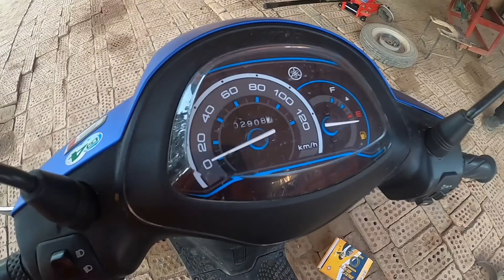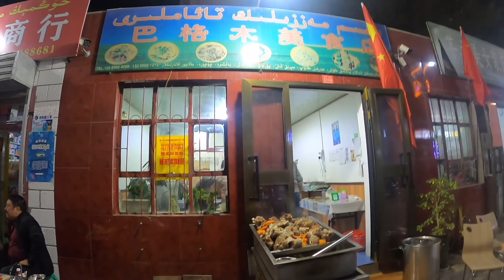新疆吐鲁番特色，这家羊肉店晚上才开门，菜和汤都免费#房车美食，第644期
我们的房车侣程（头条号）新疆吐鲁番特色，这家羊肉店晚上才开门，菜和汤都免费#房车美食